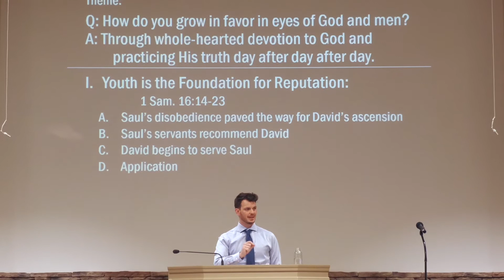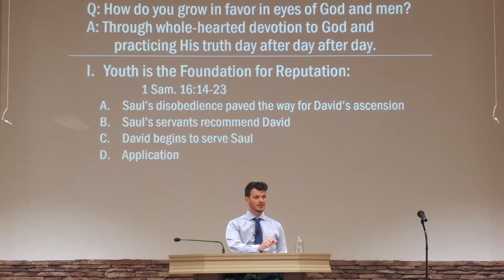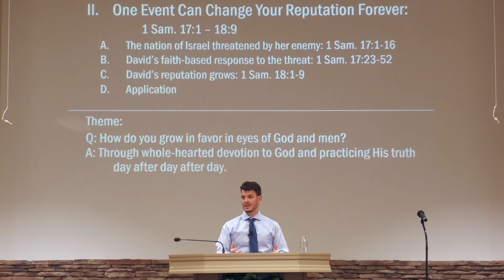David's Rise to Prominence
What is the key to to creating and maintaining a good reputation? According to God, cultivating good favor in the sight of God and men requires knowing God's Word and practicing the truth day after day after day

Sermon Text: 1 Samuel 16:14 - 18:9

If you live in NW Ohio, please come join us for in-person worship!